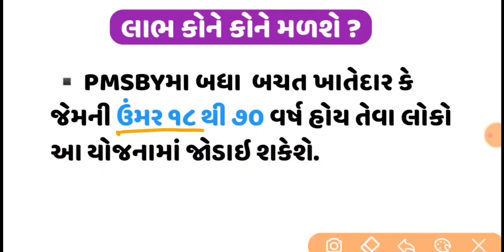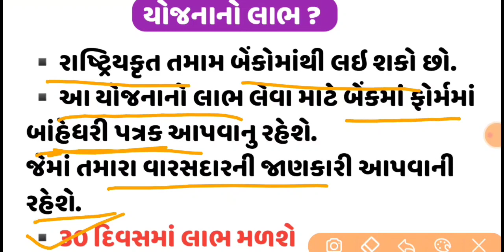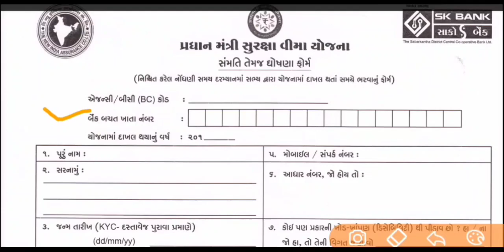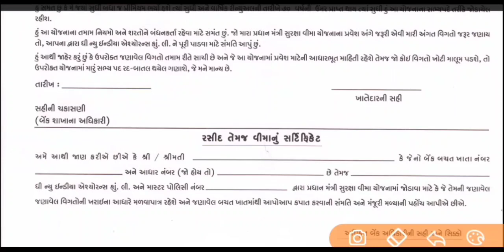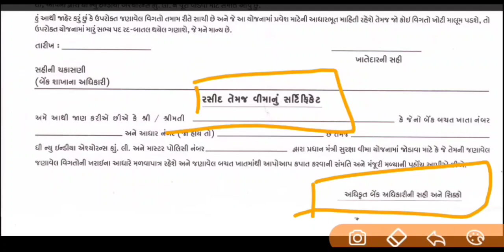પ્રધાનમંત્રી સુરક્ષા વીમા યોજના | Pradhan mantri suraksha vima yojana in gujarati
પ્રધાનમંત્રી સુરક્ષા વીમા યોજના
Pradhan mantri suraksha bima yojana
Pradhan mantri suraksha bima yojana in gujarati

Goverment scheme for life insurance

જુઓ મહત્વના વિડીઓનું પ્લે લીસ્ટ 👇

▪️જુઓ રેશનકાર્ડની અગત્યની માહિતી. APL, NFSA, BPL  રેશનકાર્ડની તમામ માહિતી

▪️આધારકાર્ડની તમામ માહિતી.

▪️રાજ્ય સરકારની યોજનાઓ.

▪️ કેન્દ્ર સરકારની યોજનાઓ.

▪️પાનકાર્ડની તમામ માહિતી.
નવું પાનકાર્ડ કઈ રીતે કઢાવવું, પાનકાર્ડ આધારકાર્ડ લિંક વગેરે

▪️ DIGITAL INDIA પોસ્ટ ઓફિસમાં ઘરે બેઠા પ્રીમિયમ ભરો.